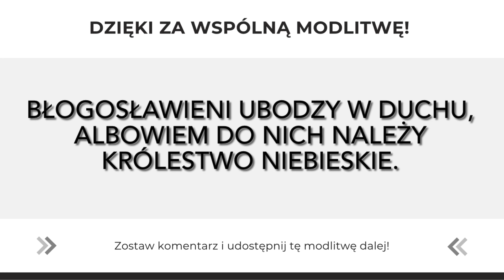Uciesz się sobą! | Modlitwa Słowem Bożym | 1.11.2022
EWANGELIA
Mt 5, 1-12a

Cieszcie się i radujcie, albowiem wielka jest wasza nagroda w niebie

Jezus, widząc tłumy, wyszedł na górę. A gdy usiadł, przystąpili do Niego Jego uczniowie. Wtedy otworzył usta i nauczał ich tymi słowami:
«Błogosławieni ubodzy w duchu, albowiem do nich należy królestwo niebieskie.
Błogosławieni, którzy się smucą, albowiem oni będą pocieszeni.
Błogosławieni cisi, albowiem oni na własność posiądą ziemię.
Błogosławieni, którzy łakną i pragną sprawiedliwości, albowiem oni będą nasyceni.
Błogosławieni miłosierni, albowiem oni miłosierdzia dostąpią.
Błogosławieni czystego serca, albowiem oni Boga oglądać będą.
Błogosławieni, którzy wprowadzają pokój, albowiem oni będą nazwani synami Bożymi.
Błogosławieni, którzy cierpią prześladowanie dla sprawiedliwości, albowiem do nich należy królestwo niebieskie.
Błogosławieni jesteście, gdy wam urągają i prześladują was i gdy z mego powodu mówią kłamliwie wszystko złe o was. Cieszcie się i radujcie, albowiem wielka jest wasza nagroda w niebie».